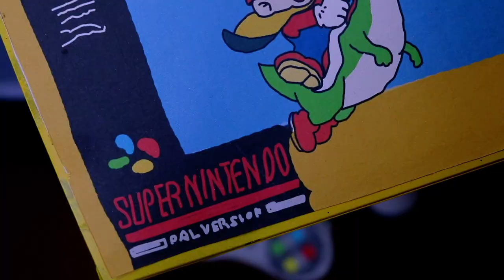YouTuber of the Month March 2019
Welcome to YouTuber of the Month 2019 -- March!

This is an award show steeped in history and tradition. Originally started by JasonRelaxation back in 2011, it then passed on to JillpooThree, ElectricAdventures, The 16Bit Brothers, TootyUK, Novabug, Onaretrotip, and then to Russ Lyman and now us, Do You Nerd!!

If you’ve never watched YouTuber of the Month, it’s an award show where every month the winner chooses 5 channels that they would like to nominate, and you guys get to decide who wins by voting in the comment section. And then we do it all again the following month. Then, after we have 12 winners, you get to decide who you want as your YouTuber of the Year and that person takes over hosting duties for 2020!

VOTE NOW BY TYPING THE NAME OF YOUR CHOSEN CHANNEL IN THE COMMENTS.

The only rules are that you cannot vote for yourself, and you cannot vote twice. You MUST be nominated by a monthly winner.

And here are the nominations for April 2019...

Voting closes at midnight CST, 31st of March 2019. There is no guarantee that votes cast after this time will be counted. Make your voice heard and vote for your favorite!

So, a final congratulations goes to Late Night Reviews for winning YouTuber of the Month March 2019, and good luck to all the new nominees.

End Credit Art by:
Pit  @GlitchyNPC